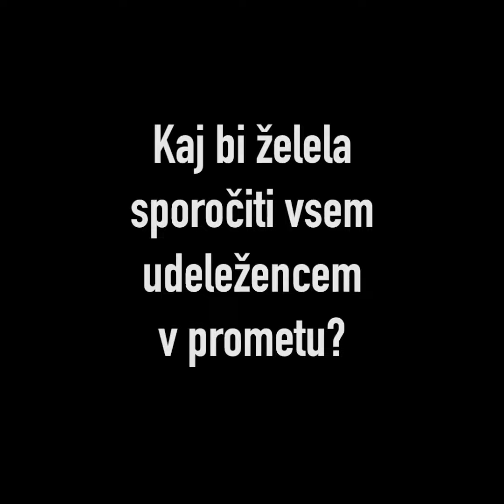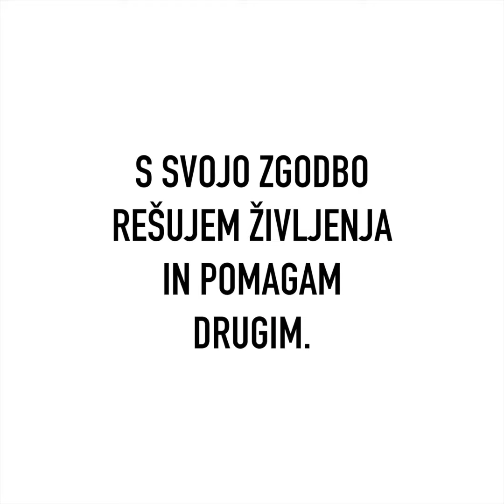Kaja - Izberimo življenje in skupaj recimo NE hitrosti in alkoholu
Izberimo življenje in z našimi mladimi ambasadorji skupaj recimo NE hitrosti in alkoholu.

“Prometna nesreča se je včeraj pripetila njim, danes nam in NE želimo si, da bi se jutri pripetila vam!” – Marjana Kračun, ambasadorka Zavoda Varna pot

Ste vedeli, da je neprilagojena hitrost največji vzrok za nastanek prometnih nesreč pri nas in v EU? V Sloveniji imamo še dodaten problem, saj alkohol ni med uradnimi vzroki prometnih nesreč. Po zakonodaji, ki jo imamo, je alkohol le sekundarni vzrok za nastanek prometne nezgode, a več kot 1/3 hujših prometnih nezgod se zgodi prav zaradi alkohola. Ste vedeli, če bi povprečno hitrost na vseh cestah v EU zmanjšali le za 1 km/h, bi lahko vsako leto rešili 2.100 življenj? In da že majhne količine alkohola v krvi podaljšajo naš odzivni čas, zmanjšujejo pozornost in motijo presojo?

V Zavodu varna pot smo v ta namen pripravili novo družbeno ozaveščujočo kampanjo, ki bo potekala na Facebooku in Instagramu. Veseli bomo tudi vaše pomoči, če boste ta sporočila delili na vaših zidovih, da bo kampanja lahko zaživela in tako dosegla kar največje število ljudi. Zakaj? Zato, ker se problematika varne mobilnosti na cestah tiče prav vsakega izmed nas. Življenje je neprecenljivo.